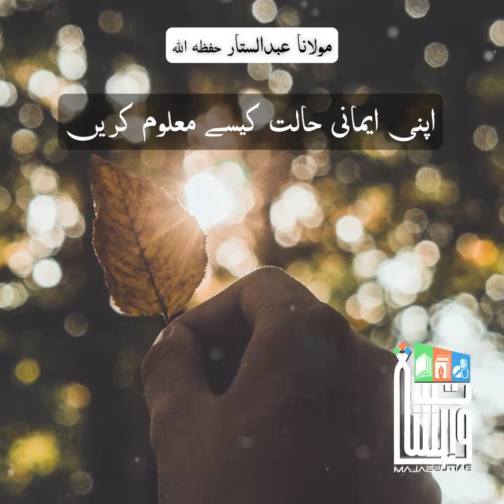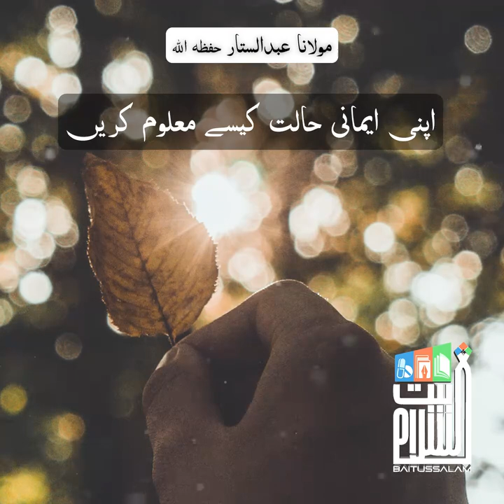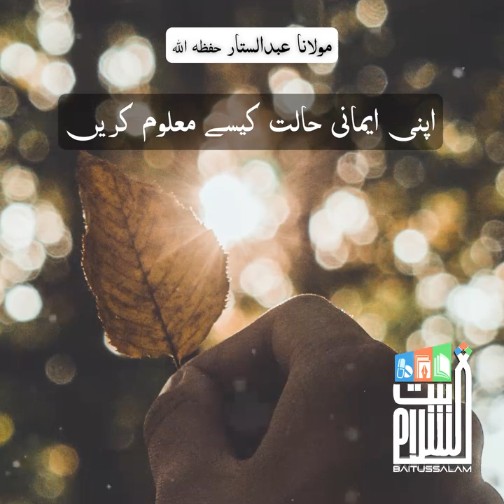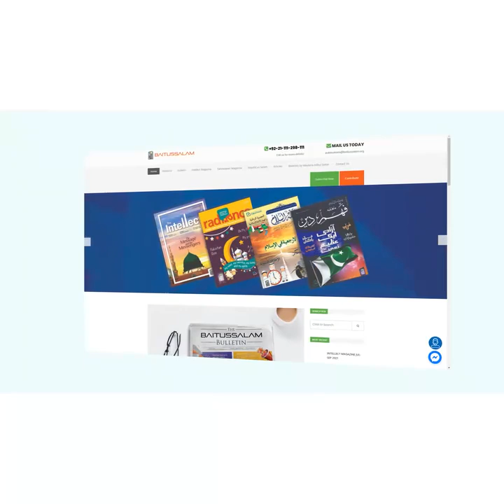islam religon baitusalam welfare belief